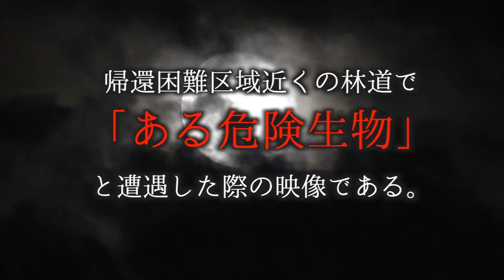【恐怖映像】コイツに会ったら絶対に逃げたほうがいい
本紙は6月26、27日に福島第一原発とその周辺に広がる帰還困難区域の取材を行なった。
その最中に、実際に起きた恐怖体験を映像に収めた。

▼関連記事(東スポWeb)新種UMA騒動！ハイブリッド「ベアドッグ」か　東北の峠を闊歩
▼関連記事(東スポWeb)潜入撮！福島帰還困難地域に広がる「未知の世界」 イノシシ増殖、クマの目撃情報も